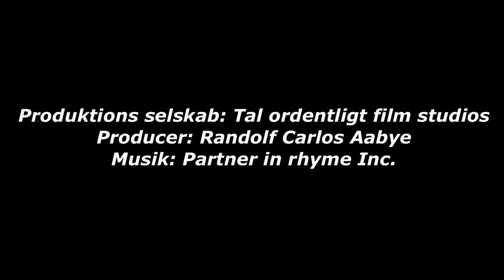"Den gode tone" Tal ordentligt, Hillerødvestskolen, medielinjen, 2013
Hvordan tales der i de moderne skoler? Det kan du få et kvalificeret bud på i denne video fra Call me´s Tal ordentligt initiativ. Se med og oplev hvordan skolebørn i den moderne heldagsskole opfatter dette emne. Det er ikke kun på folkeskolerne rundt omkring i landet at omgangstonen kan forbedres, også privatskolerne samt efterskolerne har et efterslæb når det gælder om at holde den gode tone i hverdagen. Der tales grimt elev og elev i mellem, men ind i mellem ser vi også eksempler på at undervisere taler grimt til børnene eller den omvendte situation, hvor en skoleelev bruger beskidt mund over for en pædagog eller underviser.

Det er situationer som disse at teleselskabet Call me gerne vil sætte en stopper for, derfor har Call me startet Tal ordentligt initiativet, der tager ud på skoler over hele landet og underviser børnene i at holde den gode tone. Skolerne får besøg af et team af eksperter, der både kan undervise i brug af film og lydustyr, men samtidig har Call me Tal ordentligt Film Studios som de hedder, det rette udstyr med til at børnene selv kan producere deres egne reklamefilm. Dette er med til at sprede det gode budskab, når børnene selv får lov at filme, selv får lov at optage lyd, spille skuespil med mere.

Til sidst bliver det hele klippet sammen til små reklamefilm, som den du sidder og ser nu. Holdet består blandt andet af en manuskriptkonsulent, der hjælper og nudger skoleeleverne i den rigtige retning, så projekterne holdes inden for det der er muligt med den sparsomme tid og det sparsomme budget, der er til rådighed, når man skal lave en film fra bunden af. Du kan læse meget mere om Call me´s Tal Ordentlig projekt på dette link, hvor du også kan forhøre dig om der er tid og ressourcer til at sende Tal ordentligt Film Studios forbi din skole for at afholde en temadag om den gode tone.

Her står der også mere om bevæggrundene for at søsætte dette kæmpe projekt det er, at vende en hel generations sprogbrug i en positiv retning, blandt andet står der. ” Så når vi er på skolerne, skyldes det, at vi hellere end gerne vil være med til at fylde børn med masser af positivitet, tillid, gode oplevelser og følelsen af at have et ansvar over for hinanden. Vi er nemlig ikke et sekund i tvivl om, at det virker at sætte tidligt ind – og at vores indsats kan være medvirkende til, at børnene en dag bliver helt fornuftige voksne : )”.
En undersøgelse foretaget af Epinion viser at 88% af selv mener at vi taler ordentligt til andre, men når vi kigger indad, er vi så helt sikre på at vi er blandt de 88%? Det starter med os selv, vi skal være dem der går forest i kampen for den gode tone.
Du kan se flere videoer på Call me´s YouTubekanal, der også handler om omgangstonen i det moderne liv. Du finder for eksempel en playliste om at tale ordentligt på arbejdet her.

Svaret skal findes hos Call me´s administrerende direktør Hanne Lindblad, det er nemlig hendes ide og det er hende der står bag ideen om Tal ordentligt initiativet. Der er så mange teleselskaber i Danmark, der stort set har samme service og samme priser, så her var muligheden for at skille sig ud og samtidig gøre en positiv forskel i almindelige menneskers hverdag. Du finder Call me på dette link.

Produktions selskab: Tal Ordentligt Film Studios
Producer og underviser: Randolf Carlos Aabye, En kovending
Animator intro film: Michael Wurtz
Grafisk lay out på tal ordentligt logoer: Michael Wurtz
Skuespiller på intro film: Sofie Heilskov